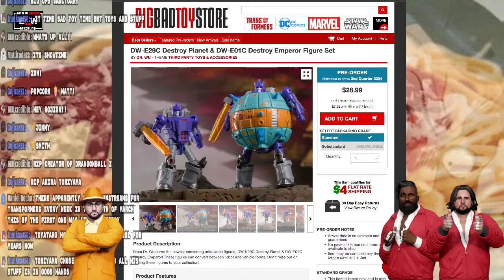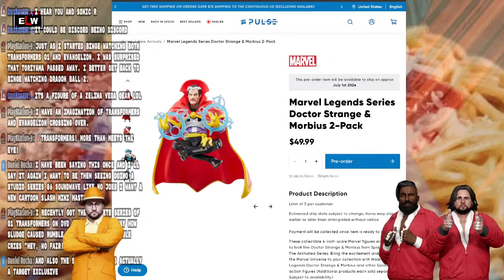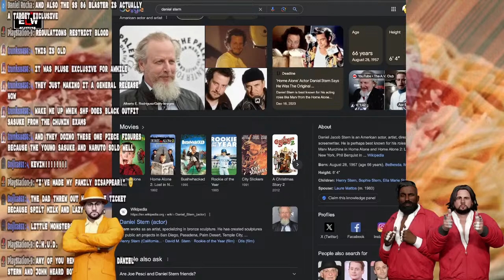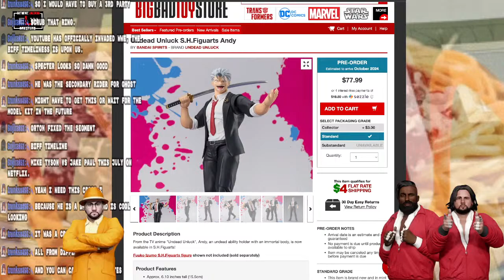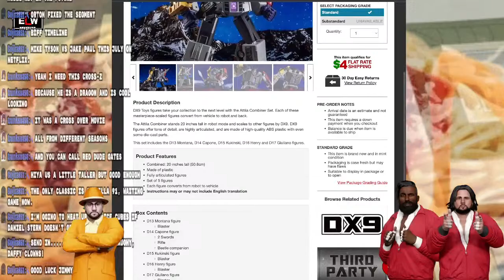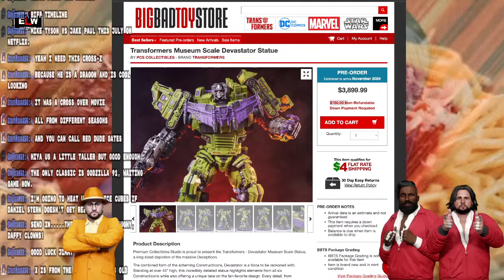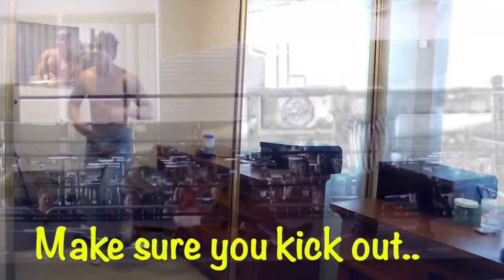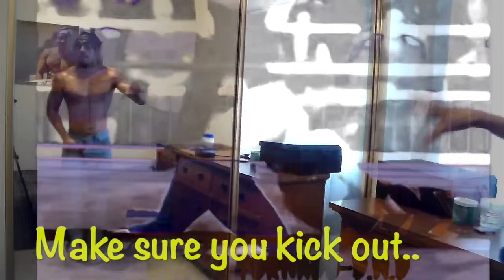Spaghett & Friends Toy Show # 289. Who did it better? Marvel Vs DC, Fig news and Fallout trailer.